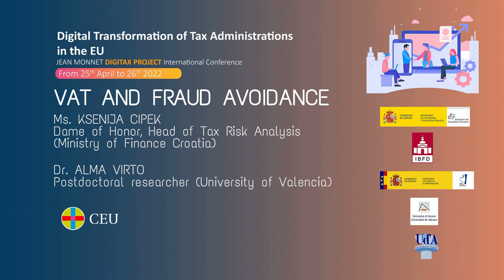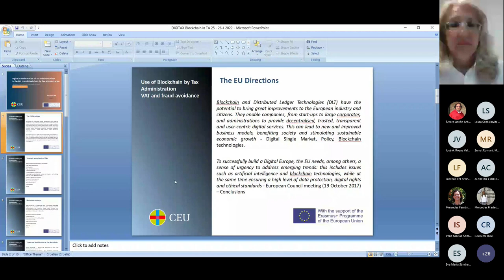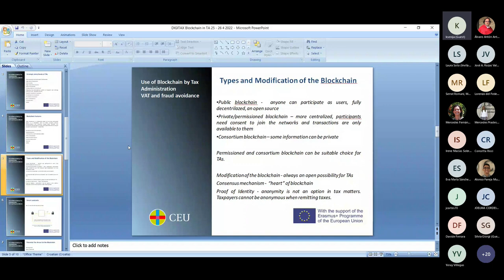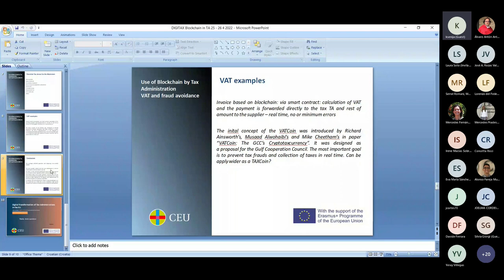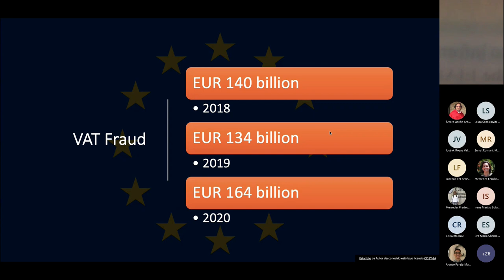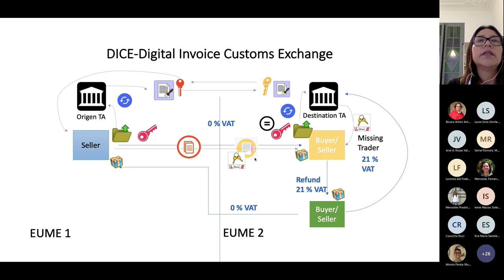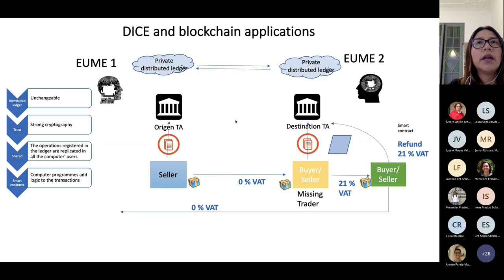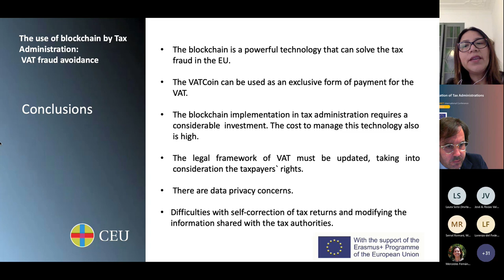VAT and fraud avoidance | DIGITAX 2022